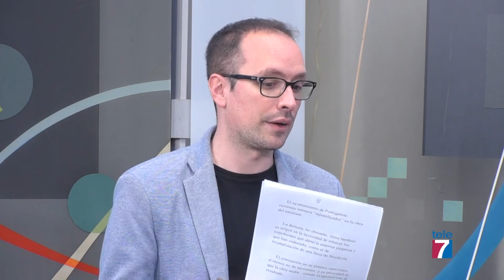Margen Deportiva. NUESTRO FÚTBOL (26-02-20)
Programa semanal dedicado al fútbol vizcaíno. Emisión los miércoles a las 20:30 h y redifusión los viernes a las 15:00 h. en Tele7. En esta ocasión, recibimos la visita de los jugadores Aitor Vellisca (JD Somorrostro), Xabier Aizpuru "Txabo" (Urduliz FT) y Alberto Salido (Arenas Club).